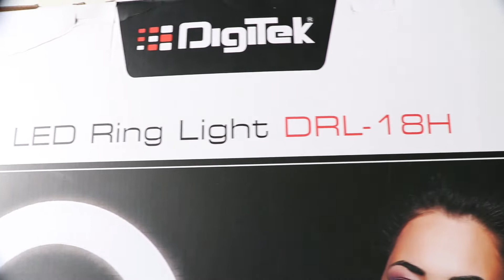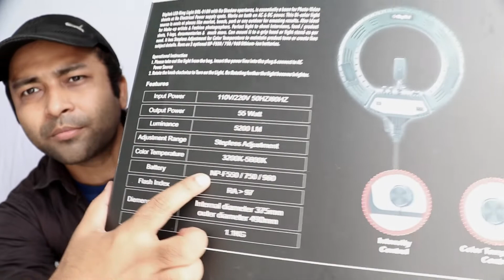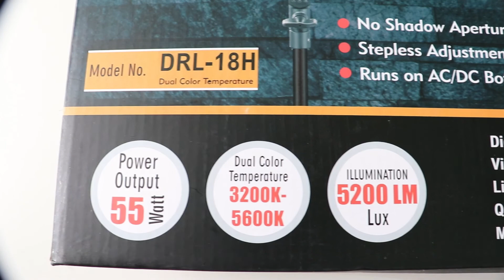Best Ring Light For Youtube & TikTok Videos | Unboxing,Review & Price of Best Ring Light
Best Ring Light For Youtube & TikTok Videos | Unboxing,Review & Price of Best Ring Light | Budget Ring light

1.Best Ring Light For Youtube & TikTok Videos | Unboxing & Review | Affordable Ringlight with stand
2.Best Ring light For YouTube & TikTok Videos || Unboxing & Demo || Cheapest Ring Light
3.Cheap & Best Quality 18 inch Ring Light for Youtube & Tiktok Video Creators | Makeup tutorials
4.Best ring light for tiktok and youtube videos in Budget || 18’inches | BEST RING LIGHT FOR YOUTUBE BEAUTY VIDEOS - BEST LIGHTING FOR BEAUTY VIDEOS
5.Ring Light CHEAPEST PROFESSIONAL FOR TIK TOK VIDEOS ! Best TikTok Lightning for Face Glowing